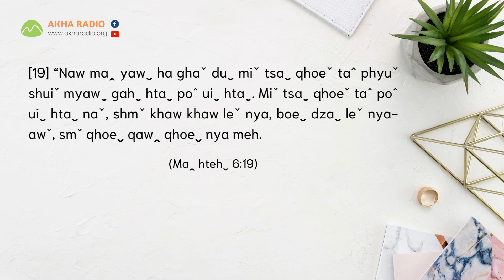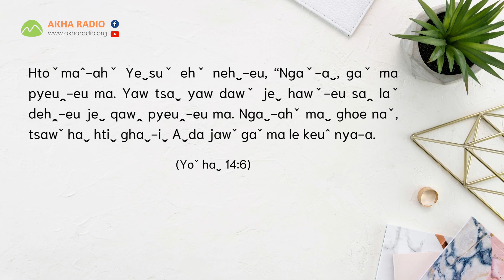Phyuˇ jaˆ naˇ, yawˬ jeˬ na luꞈ zeuˇ nya meh loˇ? | Rev.Aˇ duˆ Ma zeuˆ